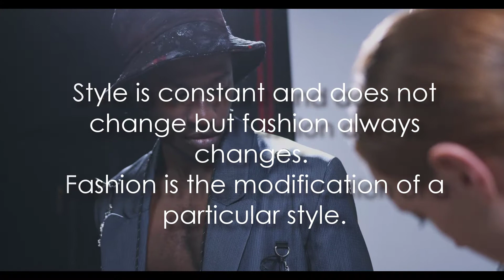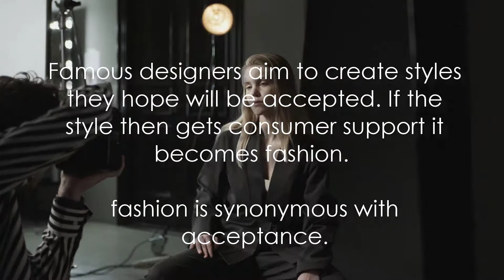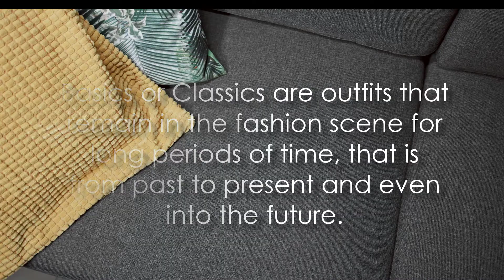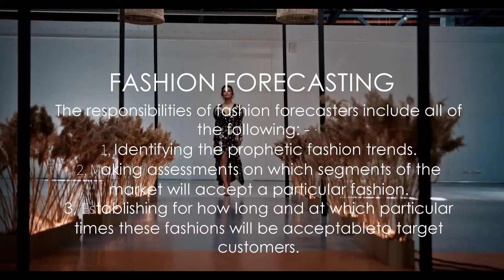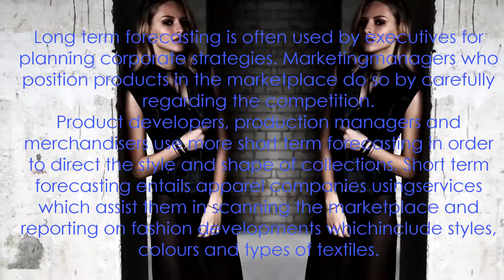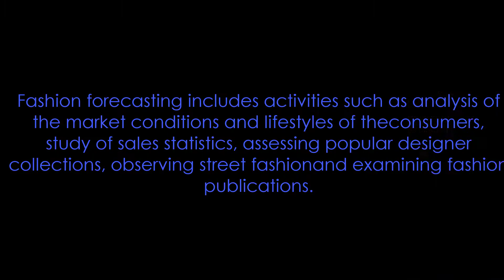Fashion Design Online Courses Free. Short Course Online Tutorials and Courses.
Our online courses offer a way for you to earn a fashion certificate from the comfort of your own home.
Basic or classic
Fashion Forecasting